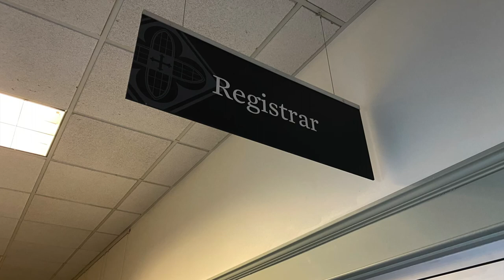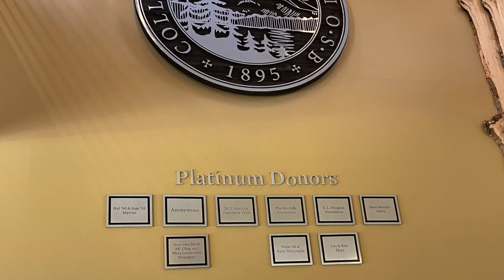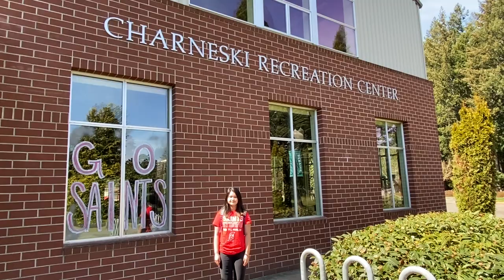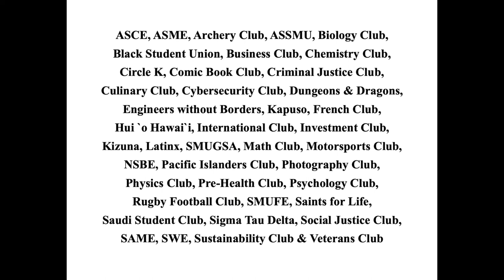Saint Martin's University Campus Tour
Check our campus tour led by two wonderful Saint Martin's students!